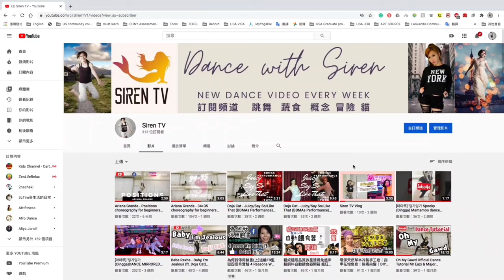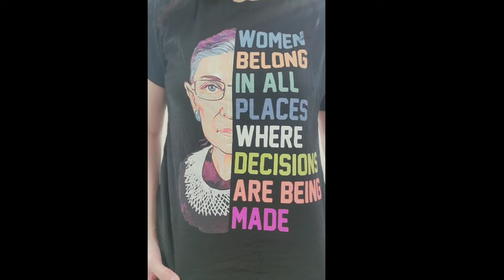Doja Cat "Women" Choreography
也謝謝訂閱的觀眾們，我會找時間創作更多影片，祝福你有美好的一天
🅸🅶 siren.taiwan (官方帳號official)
🅸🅶 sirentv1

關於Siren小瑩vlog
🌏Go green🌎Vegetarian🍠🌽Dancer💃🏻Singer🎤Yogi🧘🏻‍♀️Adventurer✈️ Cats🐈 Bookworm 📚
🌏環保🌎素食者 🍠🌽舞者 r💃🏻歌手 🎤瑜伽 冒險家✈️ 貓奴🐈 書蟲📚

Choreographer: @SirenTV1

to unlock hidden features in an interactive experience 🪐

Hop onboard InterstellHER Air to meet Doja Cat at Planet Her! //

Director: child.
Production Company: Hound
Producers: Michelle Larkin, Missy Galanida, Sam Houston, Isaac Rice
Co-Producer: David Wept
Label PM: Val Pensa, Quinci Bryant
PM: David Cho
Production Coordinator: Kevin Chang
DP: Jonathan Sela
Production Designer: John Richoux
Art Director: Leah Bychurch
1st AD: Joe Osbourne
Featured Talent: Teyana Taylor
Featured Talent: Guetcha
Choreographer: Cortland Brown
Dancers: Briana Morrison, Kelsey Lyna Richards, Jordanb Laza, Imani Spann, Josie Thompson, Marie Precious Ennis, Kezia Kinchen, Ammaya Calhoun
Doja MGMT - Wassim "Sal" Slaiby, Gordan Dillard, Lydia Asrat, Josh Kaplan, Rachel Rowley
CD/Stylist: Brett Alan Nelson
Hair: J Stay Ready
Make-Up: Ernesto Casillas
Nails: Saccia Livingston
Editor: Vinnie Hobbs
Colorist: Dave Hussey
VFX: Digital Axis

Team DojaCode
Coding Queens: Girls Who Code
Creative Agency: Mojo Supermarket
Digital Experience: Active Theory